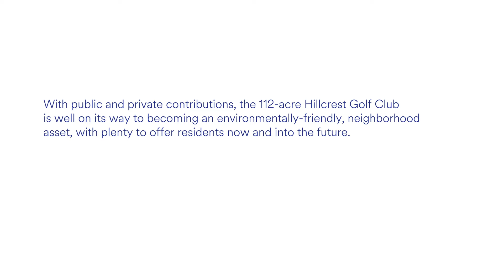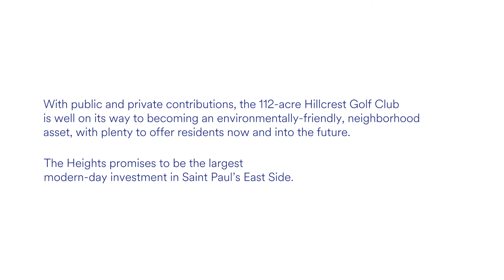Innovation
The Heights is positioned to be an innovative redevelopment project that will add to the vibrancy of the Greater East Side.